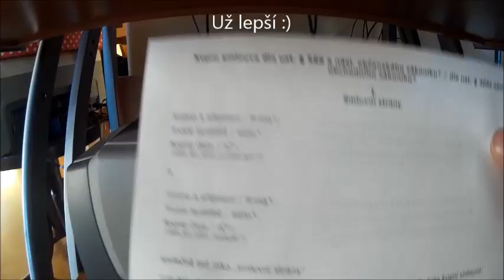Lada 2105 - Kamil - Krapet Buchlá :) BEZ KOMPRESE (:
Po dlouhé době KAMIL!! Omlouvá se za Zvuk nějak vypadl ze cviku :)
Sleduj náš FB veškeré novinky a info tam. -
Podpoř nás (Vybrané peníze budou
 použity na stavbu Škody 130 nebo na natáčecí techniku
Natáčecí technika - Panasonic Lumix DMC FZ - 150 a DMC FZ - 1000
                                   Outdoor - Niceboy Vega + 2x, Gopro HERO 3+
Střih a editace - PC - LENOVO G510, 125Gb SSD, 2Gb AMD radeon, 16 Gb ram
                              Procesor intel core i5, Střihací program - Pinnacle Studio 20
Hudba - Goblin From Mars.
               Bass Rebels
               Kevin McLoid